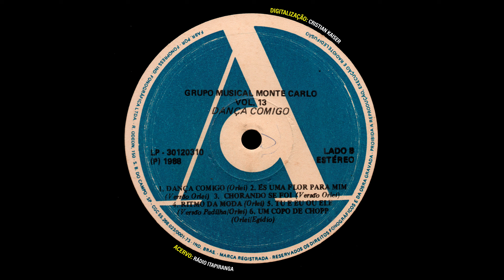GRUPO MUSICAL MONTE CARLO - "DANÇA COMIGO" (Vol.13) - (1988, LP COMPLETO, FULL STEREO IA 4K)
*LINK PARA DOWNLOAD COM CAPAS/SCANS*

00:00 ► 01 - Corazon Viajero
02:56 ► 02 - Se Enamorou
05:17 ► 03 - Cigana
08:07 ► 04 - Bem-Vindo Amor
10:50 ► 05 - Algo Está Nos Separando
14:17 ► 06 - O Amor é Sempre Igual
18:06 ► 07 - Dança Comigo
21:10 ► 08 - És Uma Flor Para Mim
23:33 ► 09 - Chorando Se Foi
26:33 ► 10 - Ritmo da Moda
28:59 ► 11 - Tu e Eu Ou Ele
32:43 ► 12 - Um Copo de Chopp
*DESCRIÇÃO GERAL*
Iniciamos o mês de setembro com um LP que considero uma raridade, mesmo para o próprio catálogo do *Musical Monte Carlo* de Doutor Maurício Cardoso/RS, que na época estava passando por uma transformação do repertório musical de instrumental para o cantado de bandas, sendo o *Volume 13* "Dança Comigo" de 1988, gravado no estúdio *Castelnovo* e lançado pela *Gravadora ACIT.*
Assim como as outras bandas, o *Monte Carlo* aproveitou sua estadia em Caxias do Sul/RS enquanto o disco era gravado para posarem numa sessão de fotos onde a escolhida estaria na capa do disco, e aqui vemos os integrantes com seus trajes de baile num parque aberto aparentemente no topo de um morro, onde no fundo é possível ver alguns apartamentos residenciais da cidade, mostrando o quão grande Caixas já era em 1988. O técnico *Kiko Martins* já estava trabalhando na *Castelnovo* na época da gravação deste LP, que ocorreu lá pelo segundo semestre daquele ano, pois graças à passagem dos musicais *San Marino* e *Berlim* neste mesmo estúdio e da mesma gravadora, a banda se sentiu motivada em gravar mais um LP no citado *Castelnovo,* mas devido a má fama que o estúdio tinha em relação aos seus equipamentos, o *Monte Carlo* mais tarde se arrependeu a essa decisão, devido a má qualidade da gravação.

Porém 36 anos depois, o nosso mestre Cristian Kaiser adquire um exemplar da *Rádio Itapiranga 105,1 FM,* ripa ele e realiza a restauração de áudio. Para a nossa surpresa (ou talvez não), o mal estado da realização da gravação deixou em sonoridade *Mono* ao ser prensado e lançado, indicando a possibilidade que as músicas foram gravadas com todos os instrumentos simultaneamente, e graças à arte e as técnicas que a inteligência artificial consegue nos fornecer, separamos a cada instrumento e os vocais, para dar mais agilidade à restauração do áudio e também fornecer uma sonoridade mais próximo ao *Stereo* padrão como deveria ser. Dado toda a explicação do contexto histórico do LP e sua posterior digitalização, podemos agora partir para o repertório musical.

Este foi o segundo disco do *Monte Carlo* que todas as 12 músicas são cantadas, sem a presença de nenhuma música instrumental de bandinha como era o ponto forte do conjunto até poucos anos antes de 1985, quando foi lançado o *Volume 12,* e aqui começa com "Corazon Viajero", uma regravação de "Coração Viajeiro", gravada no mesmo ano pelo *Musical San Marino* de Santa Rosa/RS. A maioria das músicas são composições de *Orlei Belling,* o diretor do *Monte Carlo* e filho do fundador *Lucídio Belling,* salvo com algumas exceções de covers como o hit da lambada "Chorando Se Foi", que naquela época estava se popularizando no Brasil a passos largos, e o nome "Ritmo da Moda" traz de forma concreta a nova sensação que estava se espalhando entre as bandas e bandinhas do Sul, as marchas de bailão, ameaçando a existência das bandinhas instrumentais dos anos 60 e 70, e a única voltada ao estilo alemão, "Um Copo de Chopp", sendo a última faixa deste LP e noto a ausência de um trombone real, sendo substituído por um teclado imitando a sonoridade deste instrumento. Moçada, eu até fiquei impressionado com o resultado final da nossa digitalização, onde a agulha microlinear ajudou a trazer uma qualidade de áudio 10 vezes melhor do que aquele originalmente publicado no formato físico do vinil, e por esse motivo nós disponibilizamos a você dois links no formato WAV, o restaurado com inteligência artificial e o original em *Mono,* para mostrar os comparativos e as diferenças.
*CRÉDITOS*
Acervo: Rádio Itapiranga 105,1 FM
Digitalização e Restauração de Áudio: Cristian Kaiser
Edição Gráfica e Edição de Vídeo: Arthur Goetz Kieling
Descrição: Fernando Kaiser